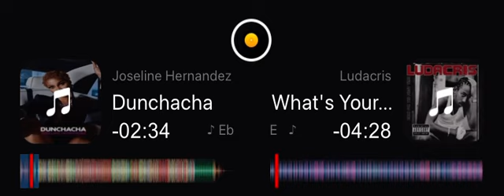What’s Your Dunchacha Fantasy